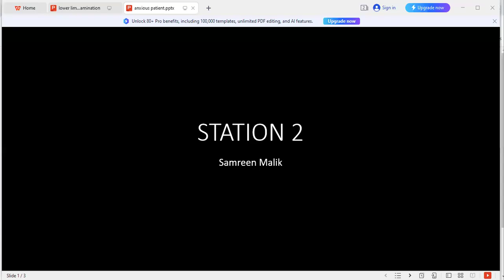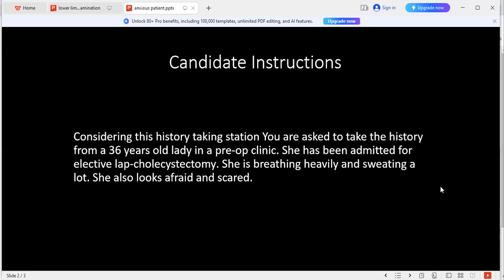HISTORY TAKING STATION OF ANXIOUS PATIENT | SOB